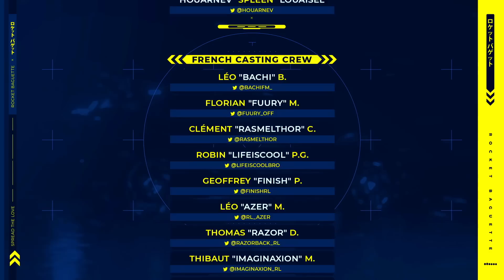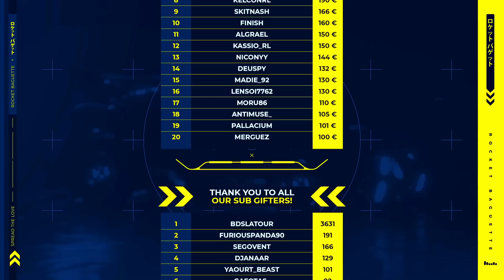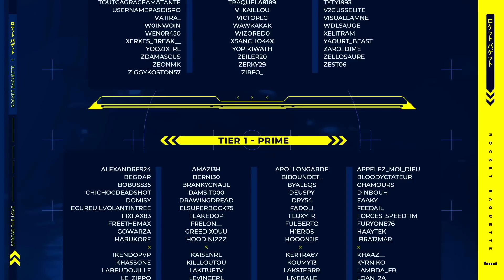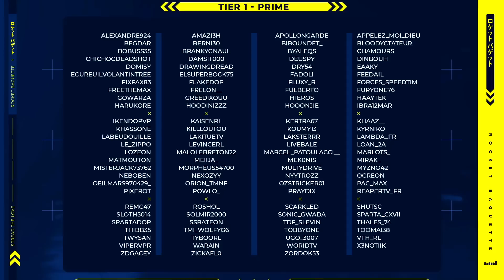BDS vs G2 - FINALE - Worlds RLCS 2022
Grande Finale RLCS 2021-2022 commentée par Bachi & Lifeiscool !